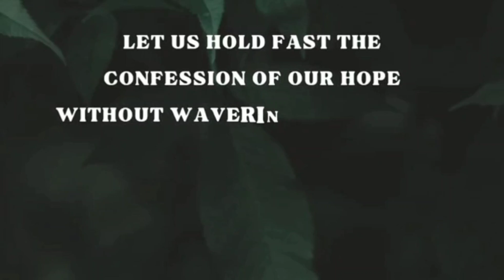Today God's Promise - Jan 08, 2022 | Verse of the day in English